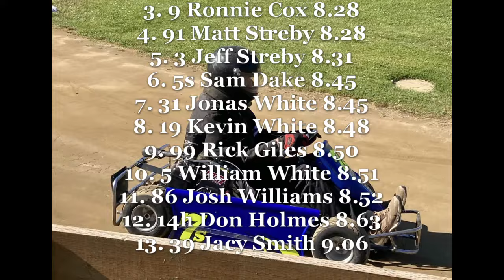7/4/24 18th Annual Firecracker 40 at Streby Speedway / Qualifying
7/4/24 18th Annual Firecracker 40 at Streby Speedway / Qualifying